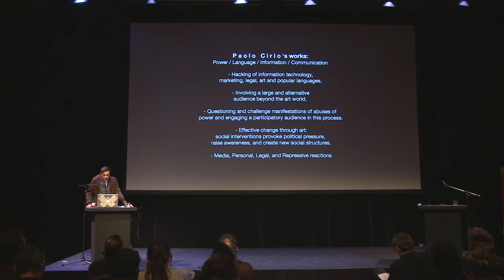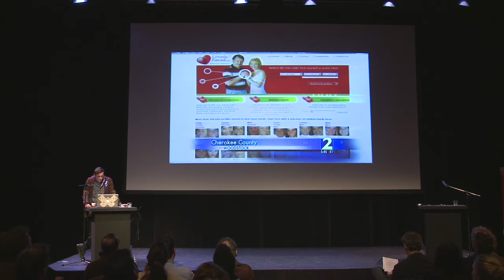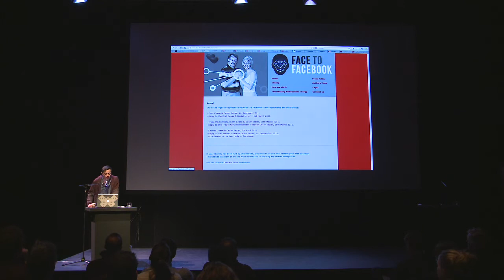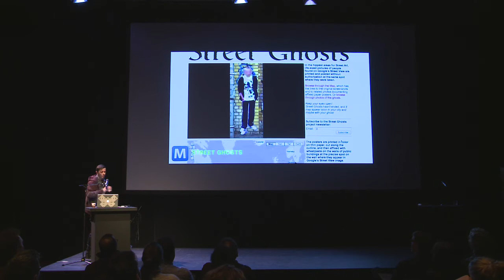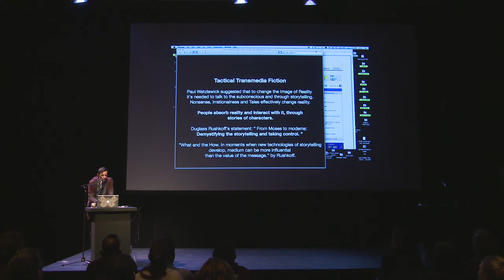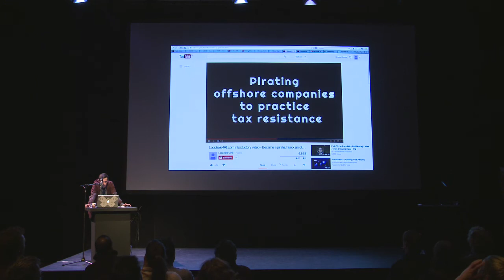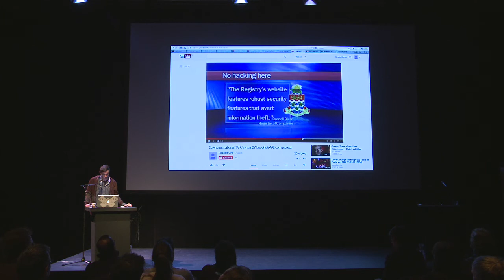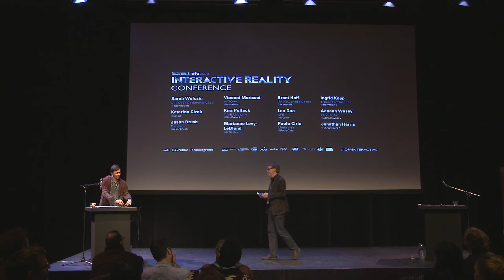IDFA 2013 | Interactive Reality Conference | Keynote Paolo Cirio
Presentation by Paolo Cirio at the Interactive Reality Conference on 24 November 2013 during the International Documentary Film Festival in Amsterdam. Organized by IDFA DocLab and De Brakke Grond, this one-day conference explored the future of documentary storytelling in the age of the interface. Interactive pioneers from both traditional and new documentary media shared how they navigate the digital revolution, the mistakes they made and their visions are for the future. Speakers included Jonathan Harris (We Feel Fine / I Love Your Work), Vincent Morisset (BlaBla / Just a Reflektor), Kira Pollack (TIME Magazine), Loc Dao (National Film Board of Canada), Marianne Levy Leblond (ARTE France), Jason Brush (Possible), Sarah Wolozin (MIT), Paolo Cirio (Street Ghosts), Ingrid Kopp (Tribeca New Media), Adnaan Wasey (POV Digital). The conference was presented by Ove Rishoj Jensen (EDN) and curated by Caspar Sonnen (IDFA DocLab) and Veerle Devreese (De Brakke Grond). Made possible by the Creative Industries Fund NL and the AFK (Amsterdam Fund for the Arts), ARTE France and Submarine Channel. The keynote by Jonathan Harris was made possible by the Dutch Cultural Media Fund.